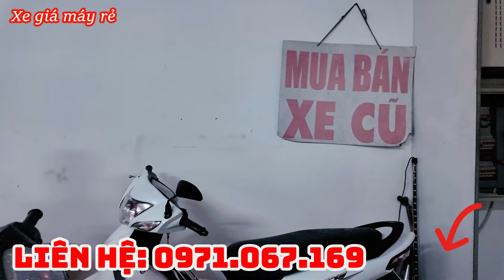KẸT QUÁ BÀ CHỦ THANH LÝ XE CŨ THU HỒI VỐN WAVE ANPHA VISION SH MODE FUTURE AB XE ĐI LÀM SỐC 2 TRIỆU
XE MÁY CAO LÊ - 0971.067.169
Địa chỉ: 497a Nguyễn Tri Phương An Bình Dĩ An Bình dương

EXCITER 150
Mxking 150